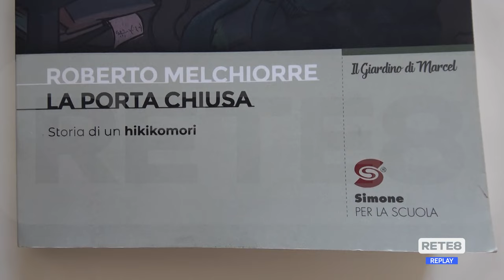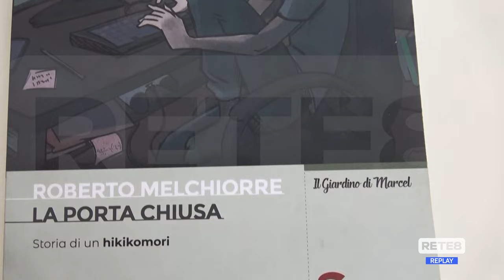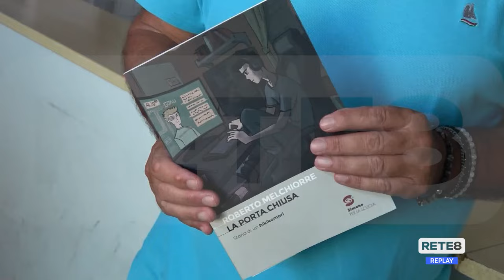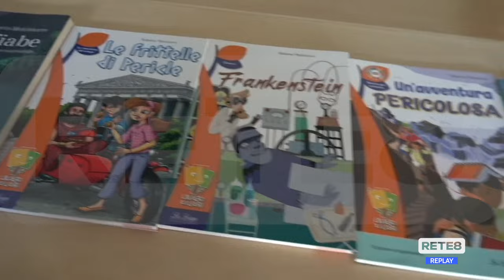Editoria - "La porta chiusa" di Roberto Melchiorre